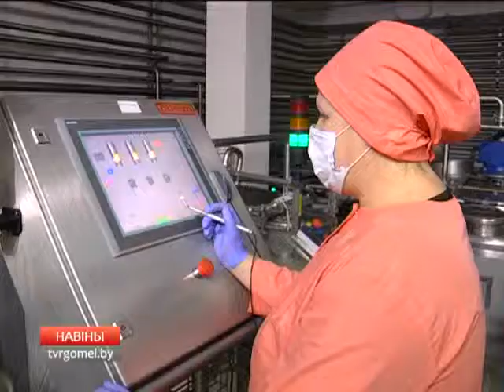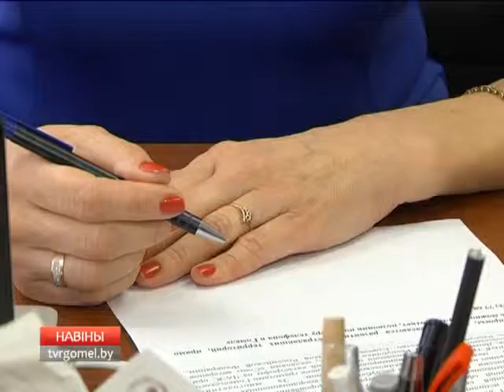Актуальное интервью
Заместитель начальника управления по проблемам ликвидации последствий катастрофы на Чернобыльской АЭС Гомельского облисполкома Людмила Лисюк